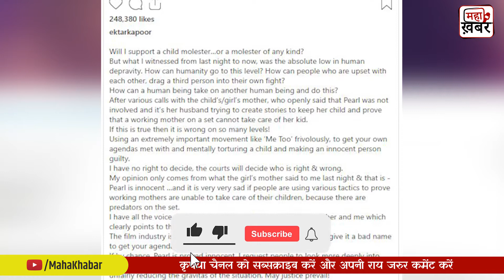Naagin Actor Pearl V Puri के केस ने फिर लिया नया मोड़